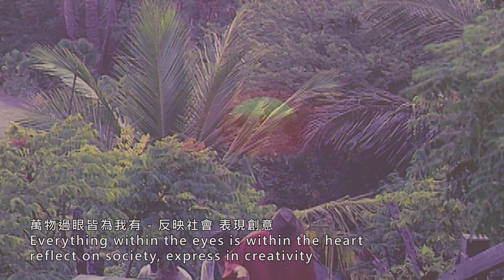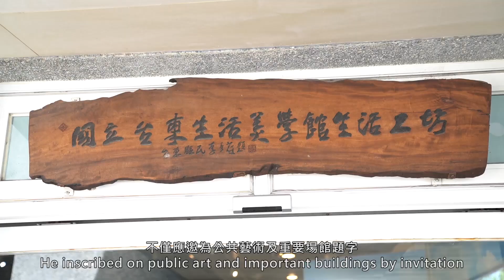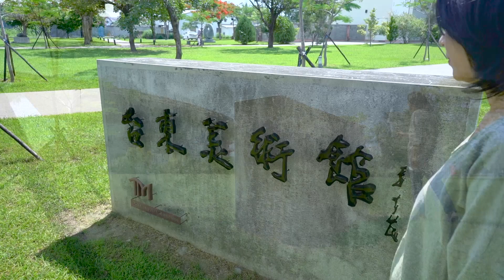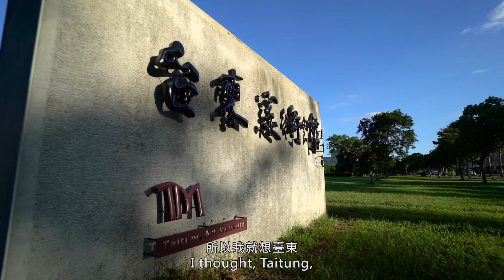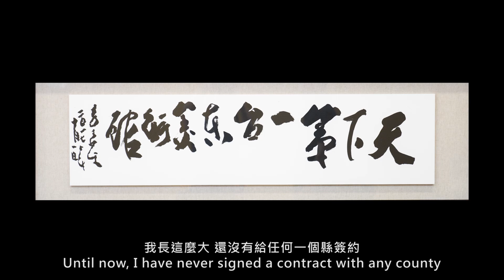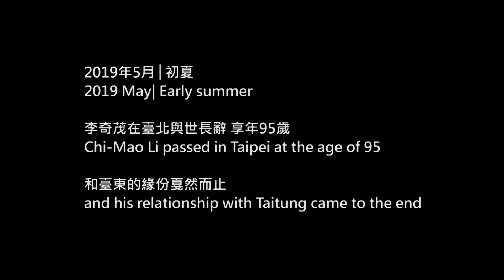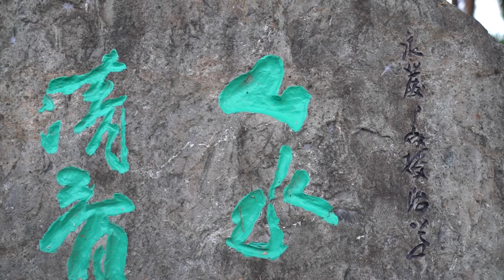台東采風 懷念藝術家李奇茂